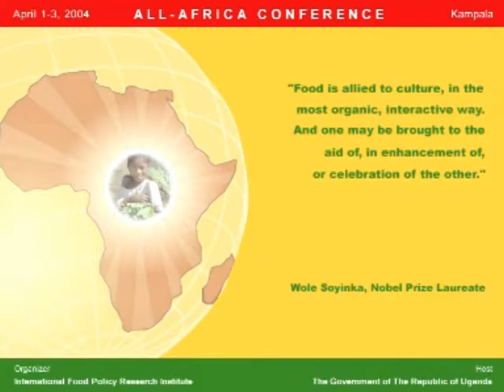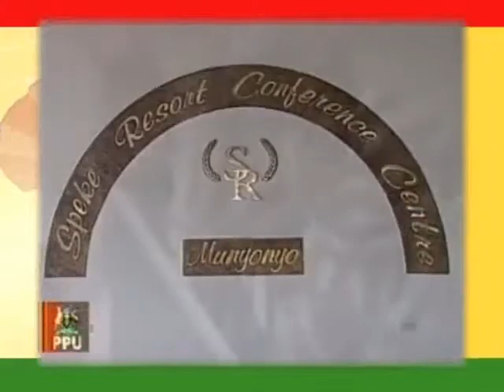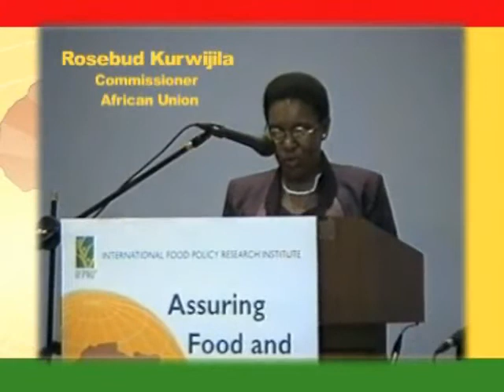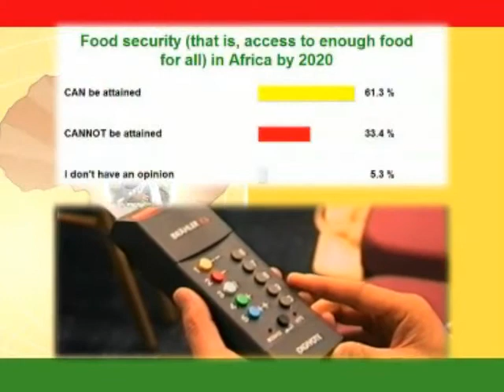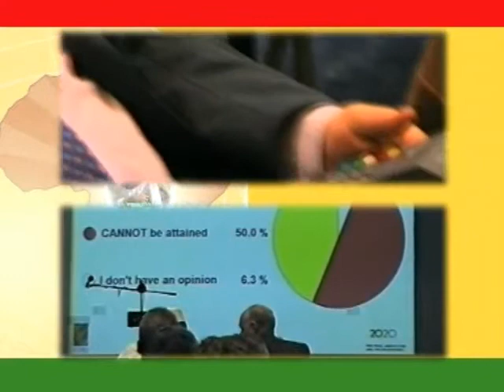Highlights from Assuring Food and Nutrition Security in Africa by 2020 Conference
Food and nutrition security remain Africa's most fundamental challenge. This all-Africa conference brought together more than 500 traditional and new actors and stakeholders from more than 50 countries to deliberate on how to bring about change and action to assure food and nutrition security.